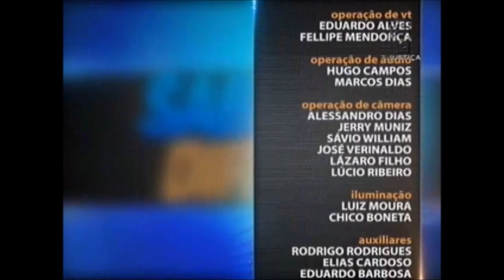Direito Tributário - aula 5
No decorrer desta semana, o programa Saber Direito Aula fala sobre obrigação tributária. Durante as cinco aulas serão discutidas questões como distinção de obrigação e crédito tributário até os tipos de tributos admitidos no Direito brasileiro. O professor Carlos Alberto de Moraes Ramos Filho tem doutorado em Direito Tributário pela Pontifícia Universidade de São Paulo (PUC-SP) e leciona na Universidade Federal do Amazonas (UFAM). Leia a íntegra da sinopse